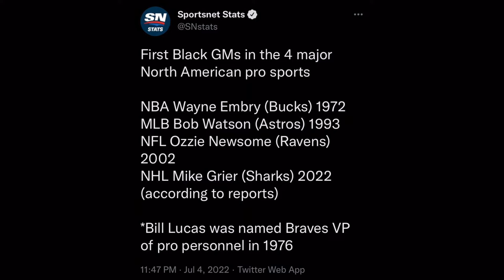Sharks hire Mike Grier…First Black GM in NHL history